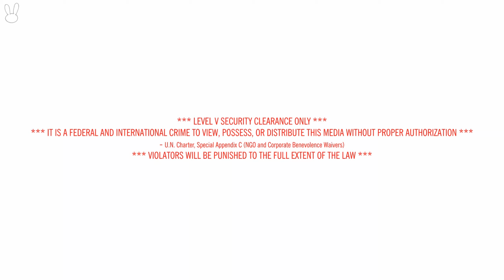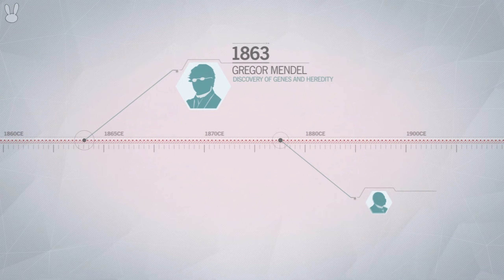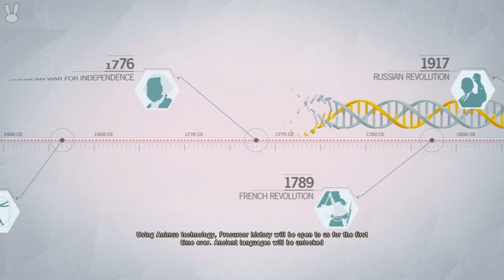Graduation | Assassin's Creed Unity - Part 7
Assassin's Creed Unity is an action-adventure video game developed by Ubisoft Montreal and published by Ubisoft.

The plot is set in a fictional history of real world events and follows the centuries-old struggle between the Assassins, who fight for peace with free will, and the Templars, who desire peace through control. The story is set in Paris during the French Revolution.

Every little thing is appreciated. 💖

🎨 Channel Art - Re:Set-Illust
🎵 Outro: Lollipop - KODOMOi